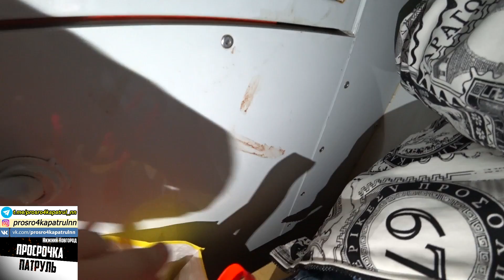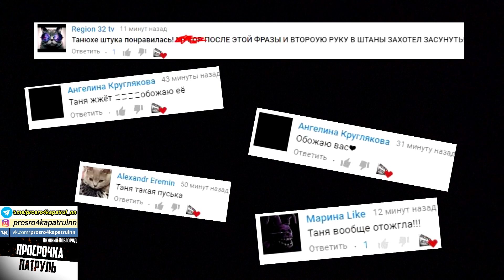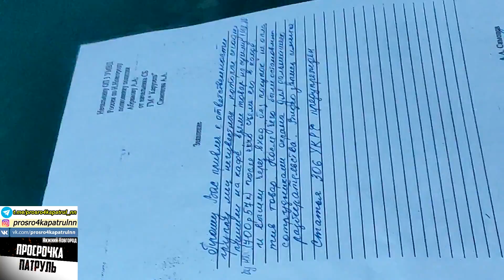НЕСТАНДАРТНЫЙ ОБЗОР НА УАЗ ПАТРИОТ / FAKE TAXI